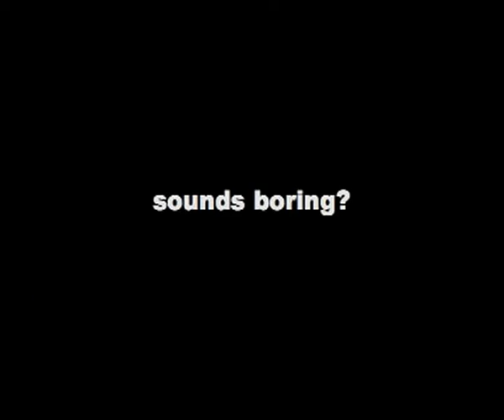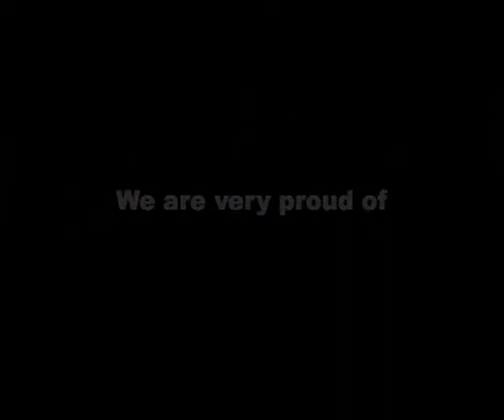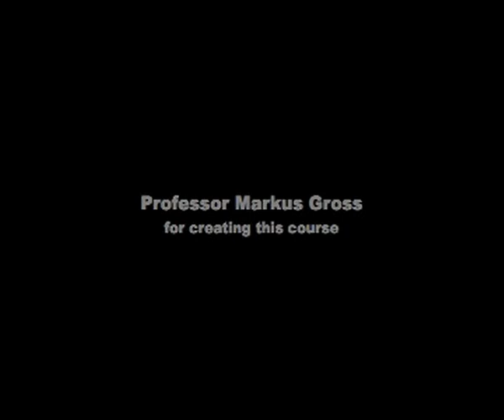S.P.H.E.R.E.S. Trailer (2007)